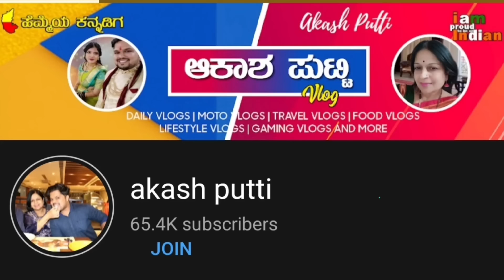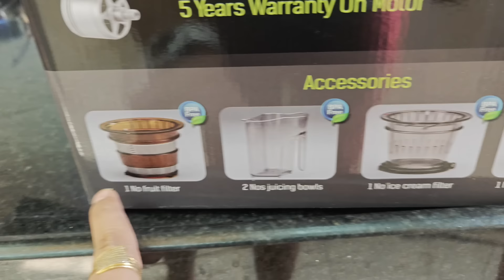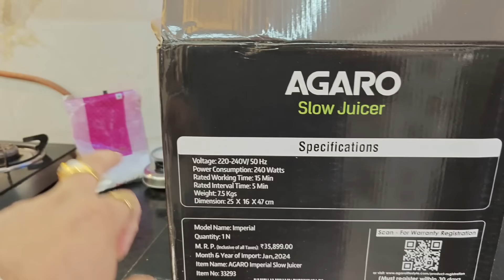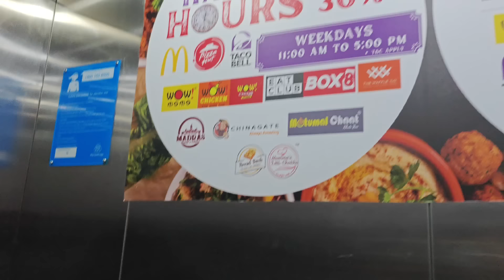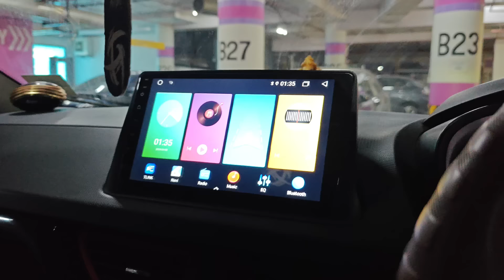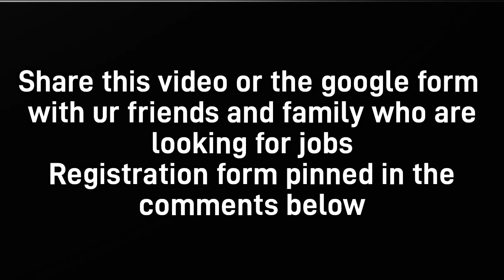ಹೊಸ ಕಿಚನ್ items ಶಾಪಿಂಗ್ ಎಲ್ಲಾ 🖤 Black & Silver 🥈 combination | kannadavlog | Akash Putti | Shopping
Colgate ಮತ್ತೆ pepsodent juice ತೋ tho 🤫 ಯಾರು ಮಾಡ್ತಾರೋ ಮಾರಾಯ 😆| kannadavlog | Akash Putti
Public ಅಲ್ಲಿ ಯಾರು ಅಳುತ್ತಾರೋ ಮಾರಾಯ 😭😡😏 | kannadavlog | Akash Putti| Aishwarya Mokhashi | dharwad
ಏನೊ ಒಂದು Surprise 🫢 ತುಂಬ ದಿನ ದಿಂದ ಹೇಳಬೇಕು ಇತ್ತು 😍| kannadavlog | Akash Putti
ಪುಣೆ ಮನೆಗೆ ಮತ್ತೆ ಏನೇನು ಶಾಪಿಂಗ್ 😳😍? kannadavlog | Akash Putti| shopping | Kitchen shopping
ಅಯ್ಯೋ ದೇವರೇ ಮೂಗು ತುಂಬಾ ರಕ್ತ 😱 ಏನು ಆಯಿತು? 😳 | kannadavlog | Akash Putti| Aishwarya Mokhashi
Banni matadona 😳😍🥹😢😁🙏
ಅಮ್ಮನಿಗೆ ಏನೋ 10 ಮಕ್ಕಳು ಬೇಕಂತೆ😱 ಆಶೀರ್ವಾದ ಕೂಡ ಮಾಡಿದ್ರು🥹| kannadavlog | Akash Putti
ಐಶು ಅವರ ಹೊಸ ಮನೆ ಟೈಲ್ಸ್ ಶಾಪಿಂಗ್ 😍 ಎಲ್ಲರೂ ಖುಷ್ | kannadavlog | Akash Putti| Vijayalaxmi Putti
ತವರೆ ಮನೆಗೆ ಹೊಂಟರು ಮುಖದ ಮೇಲೆ ಖುಷಿ ಇಲ್ಲ ಬರಿ ಆಳು 😫ಯಾಕೆ? 🥺| kannadavlogs | Akash putti
ಯಾರೋ ನಮ್ಮ ಮೇಲೆ ಬರೆ ಬರೆ ಮಾಟ ಮಂತ್ರ ಮಾಡುತ್ತಾ ಇದ್ದಾರೆ 😱 ಯಾರು ಅದು 😡? | kannadavlog | Akash putti
ಇವತ್ತು ಚಾಕುಯಿಂದ ದೊಡ್ಡ ಅನಾಹುತನೇ ಆಗ್ತಿತ್ತು ಮನೇಲಿ 😱😳 | kannadavlog | Akash putti
ಅಪ್ಪಾಜಿ ಮುಂದೆನೆ ಆಯಿತು ಒಂದು ದೊಡ್ಡ ಜಗಳ 😡 ಅತ್ತೆಗೆ ಹೋಯಿತು ಕಂಪ್ಲೇಂಟ್ 😔| kannadavlog | Akash putti
ಯಾಣದ ಗುಹೆಗಳಿಂದ ಸೀದಾ ಹಾವೇರಿ ಬಸ್ stand ge😱 ಯಾಕೆ 🤔 | kannadatravelvlogs | yanacaves | Akash putti
ಗೋಕರ್ಣದಲ್ಲಿ ಏನೆಲ್ಲಾ ಶಾಪಿಂಗ್ ಮಾಡಬಹುದು 😍 kannadavlog |ಆಕಾಶ್ ಪುಟ್ಟಿ|Akash putti
ಅಪ್ಪ ಅಮ್ಮನ 32nd marriage anniversary ❤️🙏😱 | kannadavlog | Akash putti| Gokarna vlogs
ದಟ್ಟ ಕಾಡಲ್ಲಿ ಆಯ್ತು ಒಂದು ದೊಡ್ಡ ಅನಾಹುತ 😧ಅಮ್ಮ 😱 | kannadavlog | Akash putti
ನಾನು ಐಶು ಸೇರಿ ಅಮ್ಮನಿಗೆ ಕೊಟ್ಟ್ವಿ surprise 😍 | kannadavlog | Akash Putt | Vijayalaxmi putti
ಮಕ್ಕಳು ಆದ ಮೇಲೆ ಏನು ಅಂತೆ ಕಥೆ ? 🥲😧😱| kannadavlog | Akash Putti| Vijayalaxmi putti
ಸೊಂಟಾನೆ ಮುರಿತು ಅನ್ಸುತ್ತೆ 😭 ಬೇಡ ಬೇಡ ಅಂದ್ರೂ ಎಲ್ಲೇ ಕೇಳ್ತಾಳೆ 😡| kannadavlog | Akash putti| Vijayalaxmi
ಅತ್ತೆ ಸೊಸೆ ಕೂಡಿ ತುಂಬಾ ದಿನ ಆದ್ಮೇಲೆ ಬೆಳಗಾವಿ ಅಲ್ಲಿ ಮಾಡಿದರು shopper Haul | kannadavlog | Akash Putti
ಐಶು ತವರ ಮನೆಯಿಂದ ಇಷ್ಟು ಬೇಗ ಬಂದುಬಿಟ್ಟಳು 😲 ಏನು ಆಯ್ತು? | kannadavlog | Akash putti
ಅಮ್ಮ ಬೈದು ಬಿಟ್ಟರು ಅವರ ಸೀರೆಯ ವಿಷ ಕುರಿತಾಗಿ 😒 | kannadavlog | Akash putti | Vijayalaxmi Putti
ಐಶುಗೆ ಈಗ ಈಗಾ ಯಾಕೋ ಸುಸ್ತು ಅನಿಸ್ತಾ ಇದೆ ಏನು ಕಾರಣ🤔? | kannadavlog | Akash putti| Aishwarya Putti
ಅಪ್ಪಾಜಿ ಹೆದ್ರಸಿ ಬಿಟ್ಟರಿ 😡 ನಾನು ಹೋದ ಮೇಲೆ ಮಕ್ಕಳು ಮಾಡ್